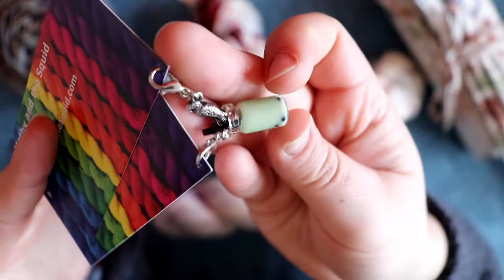A Finished Pullover and Socks - Knitting Vlog - Episode 8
Join me for the eighth episode of my knitting vlog/podcast. I have an exciting finished object to show off this week, I actually managed to finish a fingering weight colourwork jumper in just about 6 weeks! I also have a finished pair of socks that long time viewers will recognise and a new cast-on that I have discussed before. I also have plenty of acquisitions and future projects to show off.

Please leave suggestions of what to make with hand dyed fingering weight yarn in the comments!

Times:
0:00 Introduction
1:18 FO -  Pullover
8:44 FO - Owlie Socks
12:15 WIP - Sweater Vest
13:00 WIP - Blanket
19:20 Acquisitions
28:35 Future Projects

Website (Under Construction) | pointythings.co.uk

Show Notes:
FO - Huhuatanga Pullover by Francoise Danoy. Knit as a sample for Botanical Yarn using their yarn. Body, sleeve,  and colourwork knit on 4mm interchangeable circular needles. Neck and bottom rib knit on 3.75mm interchangable cicular needles. Cuff knit on 3.5mm Double Pointed Needles (DPNs)
FO - Owlie Socks by Julie Elswick Suchomel. Knit using 80% Superwash BFL 20% Bamboo hand dyed using rhubarb and nettle leaves myself. One sock knit on 2.5mm wooden DPNs, one sock knit on 2.5mm Circulars
WIP - Coziest Memory Blanket by Kemper Wray. Knit using a Wooly Knit 500g cone in cream and scrap sock yarn. Knit on 2.75mm straight needles
Acquisitions - Sock Blockers; Mothy and The Squid Yarn; Wooly Knit 500g Yarn Cones
Future Projects -  Festive Pullover by Skeindeer Knits; Portage Cardigan by Melissa Schaschwary